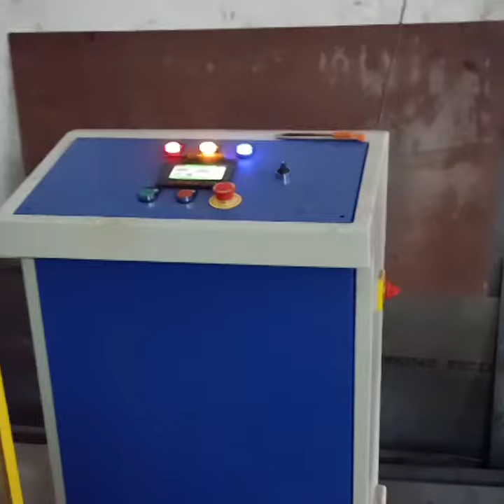Steel coil wrapping machine/N.K ENTERPRISE